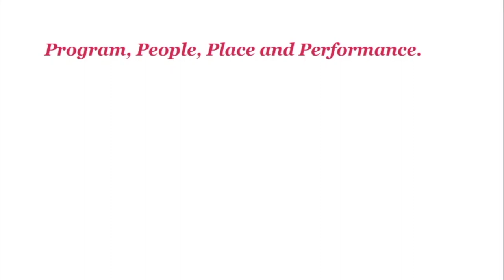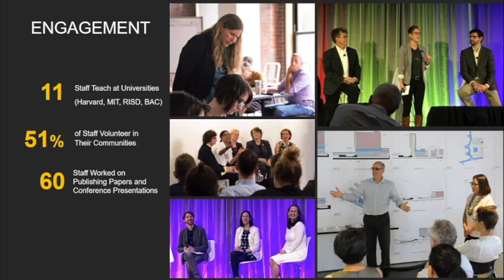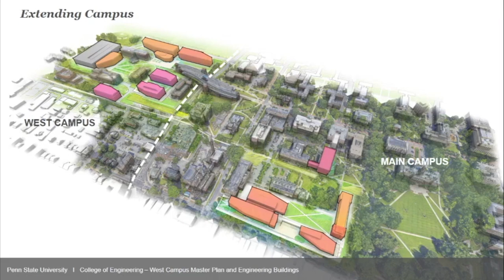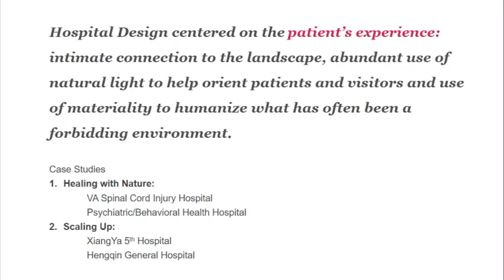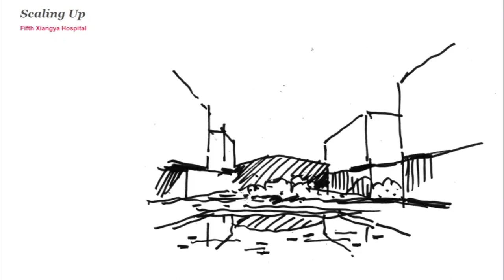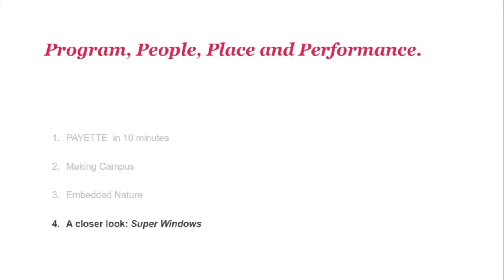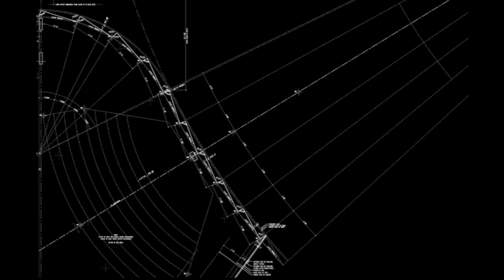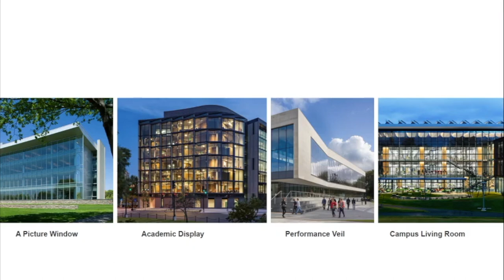RWU Architecture Lecture Fall 2019 Series Drachman Payette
RWU Architecture Lecture Fall 2019 Series Drachman Payette Oct. 23, 2019